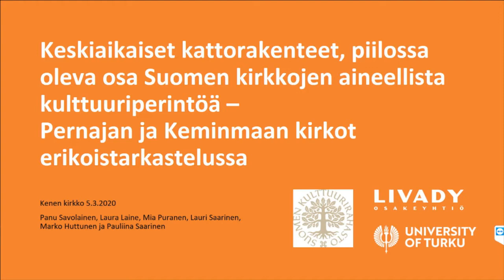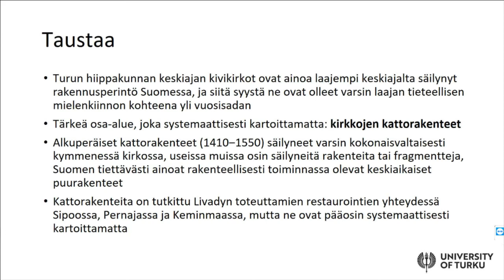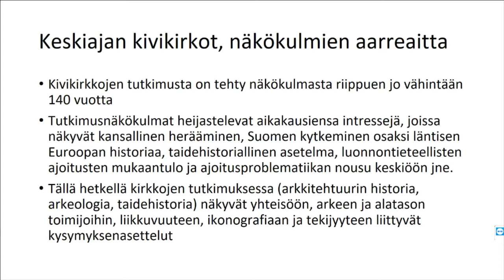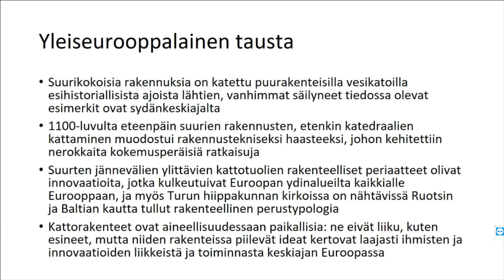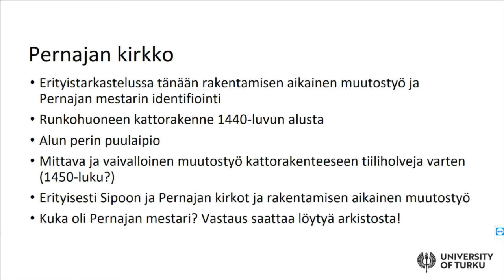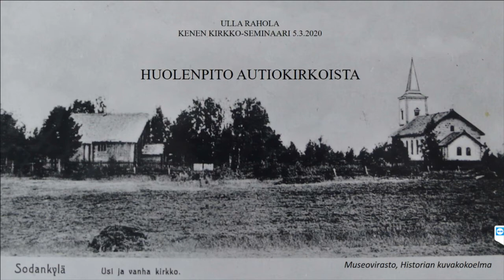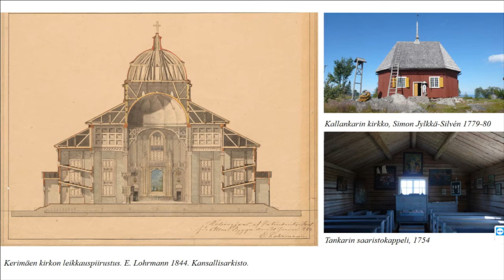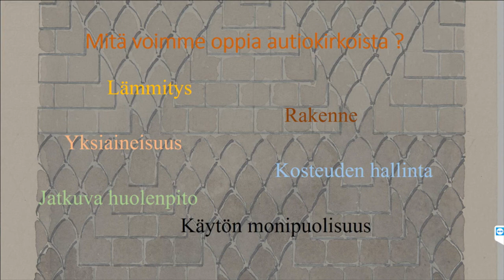Kenen kirkko? -seminaari 5.3.2020 osa 2/6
Kenen kirkko? Uskonnollisen kulttuuriperinnön muuttuvat merkitykset
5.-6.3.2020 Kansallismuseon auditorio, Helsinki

Kirkollisen rakennusperinnön merkitys, säilyminen ja hoito

Panu Savolainen, Laura Laine, Mia Puranen, Lauri Saarinen, Marko Huttunen ja Pauliina Saarinen:
Keskiaikaiset kattorakenteet, piilossa oleva osa Suomen kirkkojen aineellista kulttuuriperintöä – Pernajan ja Keminmaan kirkot erikoistarkastelussa

Ulla Rahola: Huolenpito autiokirkoista